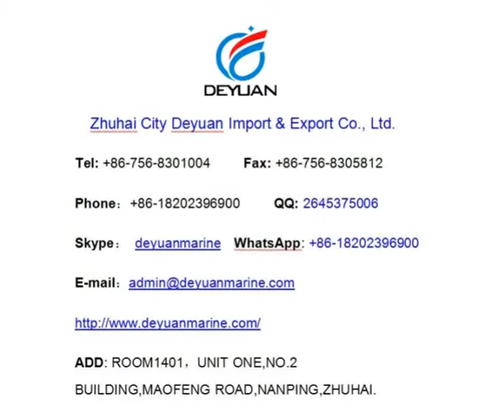External Class FIFI System